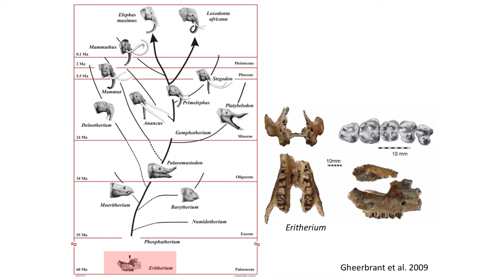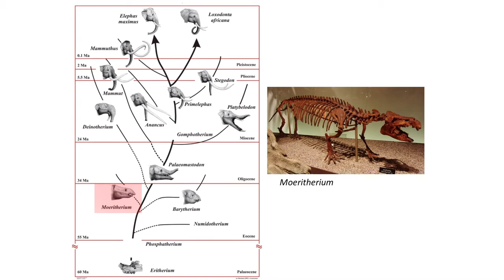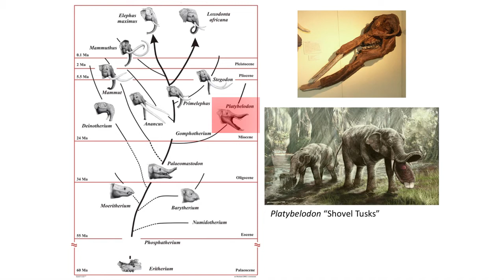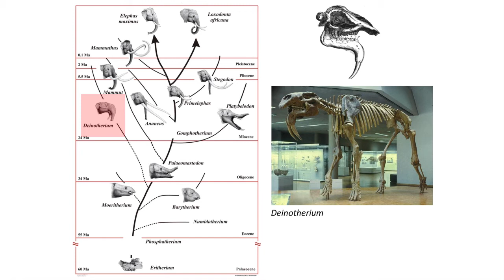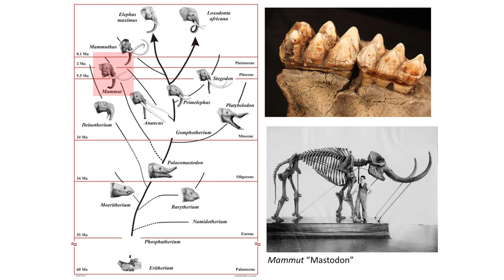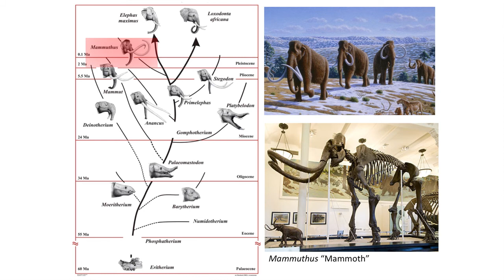Lecture 73 Mastodons and Mammoths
In this video we will examine the evolution of elephants, and look at the fossil record of the Proboscidea, including mammoths and mastodons.

Our textbook: Benton, M.J. 2014. Vertebrate Paleontology fourth edition. Published by Wiley Blackwell Publishing.